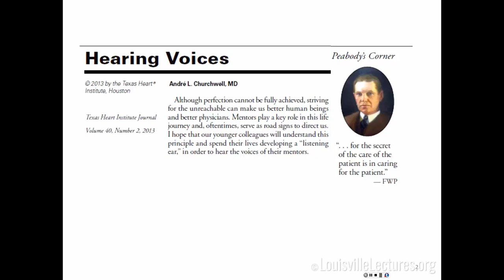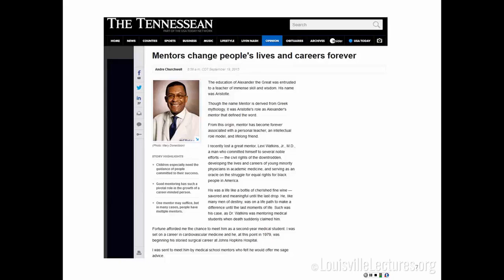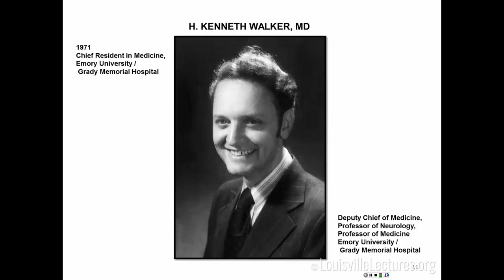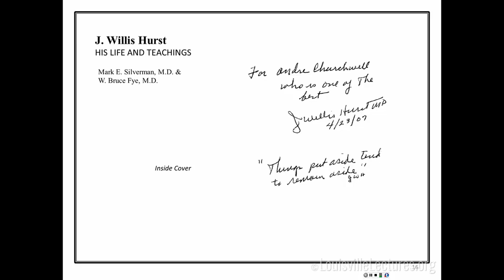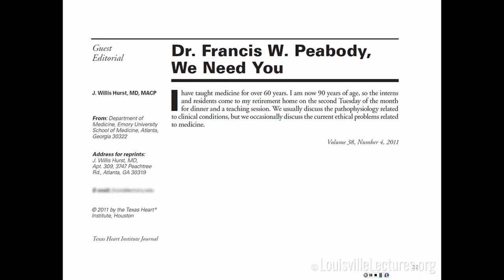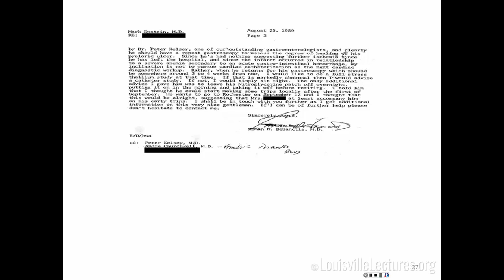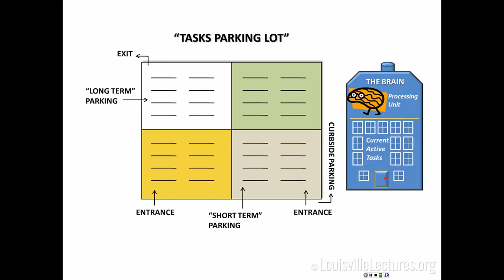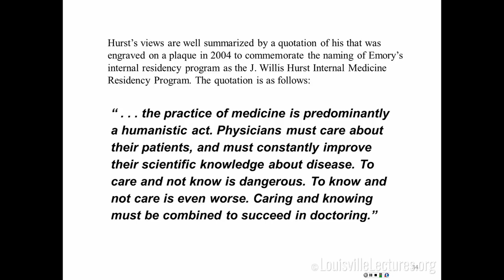Reflections on "Hearing Voices" with Dr. André Churchwell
Dr. Churchwell takes listeners on a journey through different mentors he has had throughout his life beginning with his childhood to his current career. With each mentor, he provides insight to their character and teaching methods specific to how they learned things themselves. Dr. Churchwell emphasizes the care each of his mentors had to their patients and friends and how their intelligence was translated through their dedication and passion.